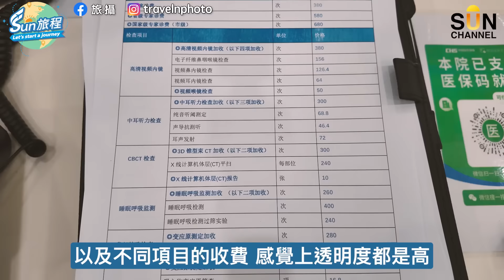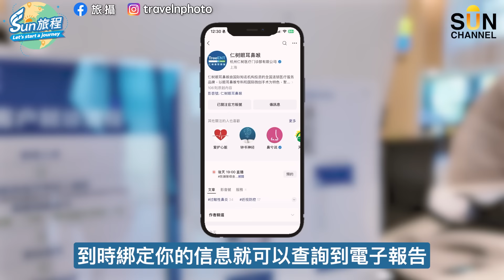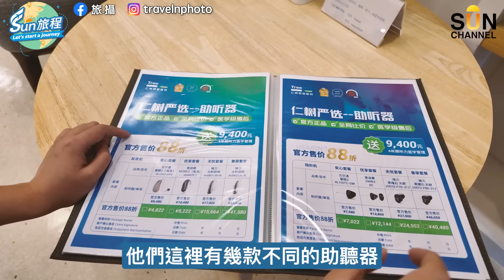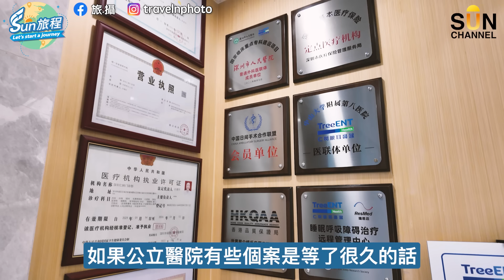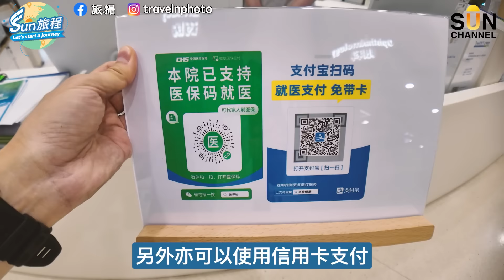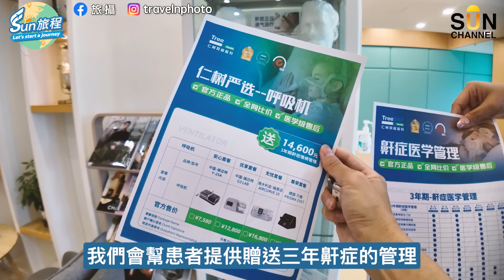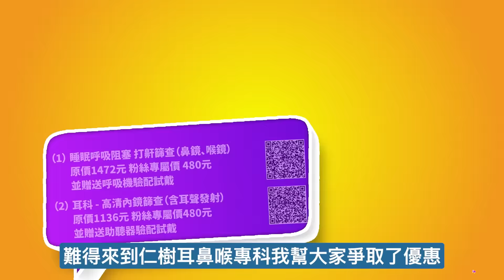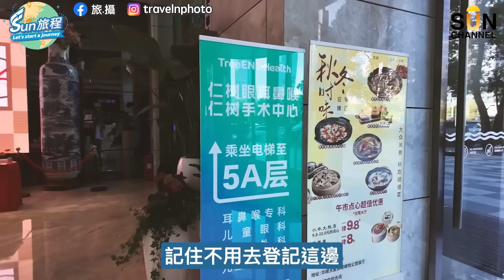聽力問題 耳鼻喉 專科｜深圳睇專科幾多錢？｜直擊深圳三甲級數眼耳鼻喉專科｜預約登記流程全攻略｜微信小程序睇報告｜地鐵直達｜旅攝Henry Lo｜#33 Sun 旅程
深圳仁樹眼耳鼻喉專科：
崗廈社區深南大道 2003號華嶸大廈 5A層
前往方法： 崗廈北站 7 出口 走 2分鐘即達 華嶸大廈 上 5A 層

Sun Channel 觀眾獨家優惠

（1）睡眠呼吸阻塞 打鼾篩查（鼻鏡、喉鏡）原價RMB 1472元
Sun Channel 觀眾優惠 RMB480元
贈送呼吸機驗配試戴

（2）耳科-高清內鏡篩查（含耳聲發射）
原價1136元
Sun Channel 觀眾優惠 480元
贈送助聽器驗配試戴

優惠查詢：
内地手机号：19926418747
whats app号码：56947810
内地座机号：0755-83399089